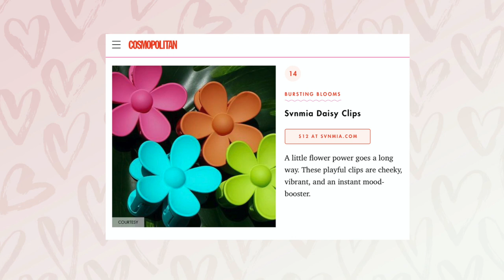My March Favorites | Let's Catch Up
Hey Gorgeous 🙋🏽‍♀️
Thanks for clicking my video. In Today's video, we are talking about some of my favorites from March and why I've been missing for the last month lol

ℙ𝕣𝕠𝕕𝕦𝕔𝕥𝕤 𝕄𝕖𝕟𝕥𝕚𝕠𝕟𝕖𝕕 💕
Checkout my site

NARS Light Reflecting Advanced Skincare Foundation - Caracas

Arddell Naked Lash 421

Dyson AirWrap Styler

Hudson Jeans in the style Remi

PATRICK TA Major Beauty Headlines - Double-Take Crème & Powder Blush

Milani Fruit Fetish Lip Oil

𝕁𝕦𝕟𝕠 & ℂ𝕠 🧽
Use Code JADOREDREW

💕 𝔸𝕞𝕒𝕫𝕠𝕟 𝔽𝕒𝕧𝕖𝕤 💕

𝕄𝕒𝕚𝕝𝕚𝕟𝕘 𝔸𝕕𝕕𝕣𝕖𝕤𝕤 📦
Jadoredrew

FOUNDATION MATCHES
- Maybelline Fitme 335
- Dior Backstage Foundation 4,5N
- Fenty Foundation 385
- Nars Soft Matte - Caracas
- L’Oreal Infallible Fresh Wear 510 Hazelnut
- Colourpop 165
- Dose Of Colors 129
- Milani Screen Queen 440 Golden Hazelnut

CATCH UP ON MY VIDEOS

CAMERA
Sony A6300